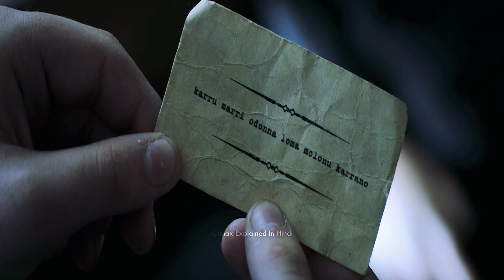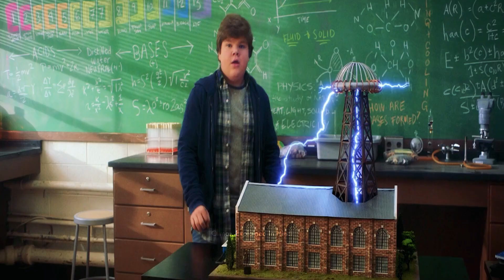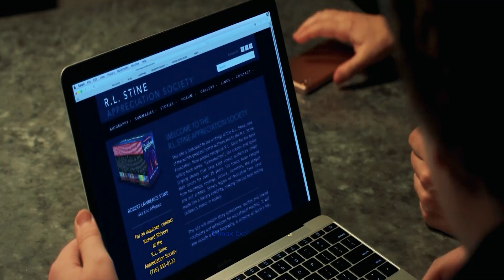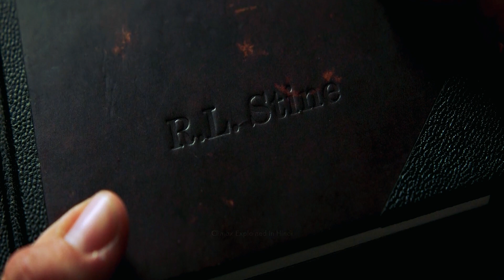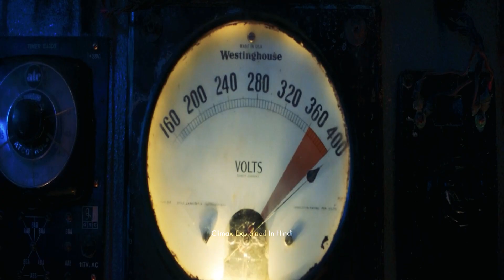Goosebumps 2 Haunted Halloween (2018) Explained In Hindi | Fantasy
Goosebumps 2: Haunted Halloween (or simply Goosebumps 2 as marketed on home release)[7] is a 2018 American supernatural horror comedy film directed by Ari Sandel and written by Rob Lieber from a story by Lieber and Darren Lemke. A stand-alone sequel to 2015's Goosebumps, it is based on the children's horror book series of the same name by R. L. Stine. With the exception of Jack Black, who returned as Stine, none of the cast from the previous film returned here. The new cast consists of Wendi McLendon-Covey, Madison Iseman, Jeremy Ray Taylor, Caleel Harris, Chris Parnell, and Ken Jeong. The plot follows two young boys who accidentally release the monsters from the Goosebumps franchise in their town after opening an unpublished Goosebumps manuscript titled Haunted Halloween, causing a wave of destruction on Halloween night. Unlike the previous installment, Village Roadshow Pictures was not involved with the film and it was not presented in 3D.
Development of the film began on September 2015 that Rob Letterman confirmed that he was to return as director for the sequel as Jack Black was set to reprise the role of Stine as Odeya Rush was initially attached to reprise the role of Hannah Stine. However, it was confirmed that the sequel will not feature any of the original cast and Letterman couldn't commit to return due to him busy working on Pokémon: Detective Pikachu so Ari Sandel was hired to direct.
Goosebumps 2: Haunted Halloween was released in the United States on October 12, 2018 by Sony Pictures Releasing under its Columbia Pictures label. The film received mixed reviews from critics, and grossed $93 million worldwide against its $35 million budget.

Cast
Madison Iseman as Sarah Quinn
Jeremy Ray Taylor as Sonny Quinn, Sarah's brother
Caleel Harris as Sam Carter, Sonny's best friend
Wendi McLendon-Covey as Kathy Quinn, Sonny and Sarah's mother
Chris Parnell as Walter, the manager of the local pharmacy, who has a crush on Kathy and is turned into a hunchbacked ogre by a Haunted Mask
Ken Jeong as Mr. Chu, the Quinns' neighbor
Jack Black (uncredited) as R. L. Stine, the writer of the Goosebumps books[8]
The real R. L. Stine cameos as Principal Harrison, the principal of the school that Sonny and Sam attend
Mick Wingert as the voice of Slappy the Dummy,[9] a living ventriloquist dummy from the Night of the Living Dummy books. Jack Black previously voiced Slappy in the first film.
Avery Lee Jones provides the puppeteer work for Slappy.

Box office
Goosebumps 2: Haunted Halloween grossed $46.7 million in the United States and Canada, and $46.6 million in other territories, for a total worldwide gross of $93.3 million, against a production budget of $35 million. In the United States and Canada, Goosebumps 2: Haunted Halloween was released alongside First Man and Bad Times at the El Royale, and was projected to gross $15–21 million from 3,521 theaters in its opening weekend.

Critical response
On Rotten Tomatoes, the film has an approval rating of 47% based on 95 reviews, with an average rating of 5.4/10. The website's critical consensus reads, "Goosebumps 2: Haunted Halloween offers a handful of treats for very young viewers, but compared to the entertaining original, this sequel is a ding dong to ditch." On Metacritic, the film has a weighted average score of 53 out of 100, based on 20 critics, indicating "mixed or average reviews". Audiences polled by CinemaScore gave the film an average grade of "B" on an A+ to F scale, down from the "A" earned by the first film.
Bilge Ebiri, writing for Vulture, said: "The first Goosebumps movie ... had wit, speed, and an imaginative spirit, throwing all sorts of rampaging, creatively designed ghouls at us. Goosebumps 2: Haunted Halloween can’t quite make the same claim. It replicates the template and the atmosphere of the original, but it lacks invention and emotional investment", and added: "The movie feels undercooked on every level. True, it’s all meant to be slight and charming and inoffensive — but there’s a way to make this sort of thing work, and Goosebumps 2 doesn’t seem particularly interested in trying to find it."